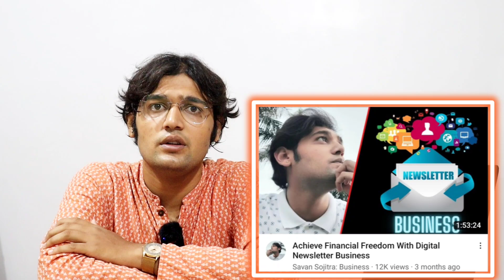Earn ₹50,000 to ₹1 Lakh Per Month || high deamand profitable business ideas for only india🇮🇳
(Free acess of pehlabusiness club and 10kmember community)

for add in club and community

💫Search Tags 💫
sandeep maheswari
sandeep maheswari business ideas
sandeep maheswari entrepreneurship
sandeep maheswari business
business casestudy
startupcasestudy
make money online
business podcast
business podcast 2023
business  inspiration
how to start online business
unique online business
unique online business
Business ideas 2023
online business ideas from Scratch
how to start online business in 2023